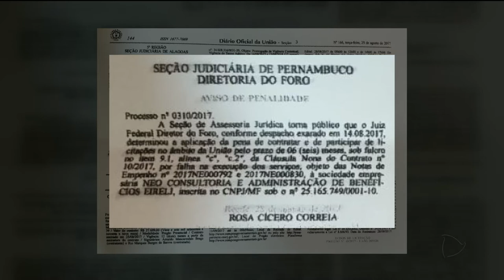GR - Manutenção de ambulância: Vereadores cobram explicações - 22-02-2018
A secretária municipal de saúde foi ouvida agora há pouco na CEI da saúde. Ela deu explicações aos vereadores sobre a suspeita de superfaturamento no contrato pra manutenção de ambulâncias como nós já mostramos aqui, só com o conserto dois veículos que não valem nem 30 mil reis, foram gastos mais de 130 mil.